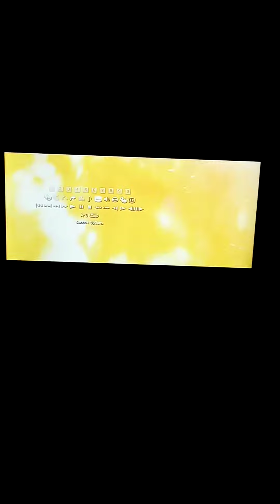Pokemon: Detective Pikachu (2019) Pikachu vs. Mewtew.